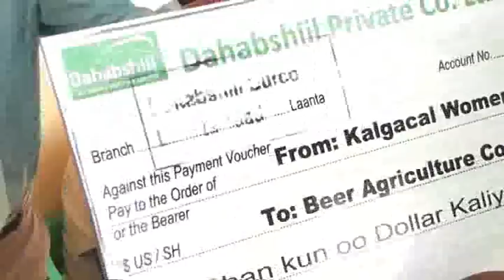warka iskuulka Beeraha ee Degaanka BEER